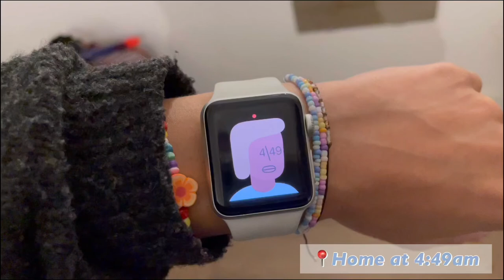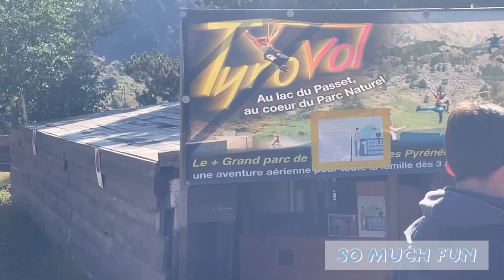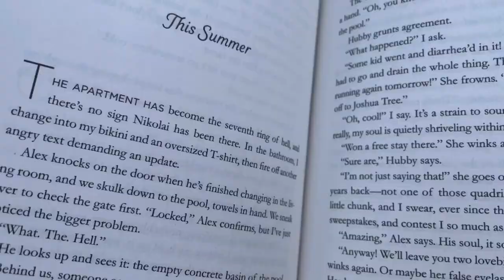FAMILY SUMMER HOLIDAY vlog | come to the Pyrenees with us 🏔